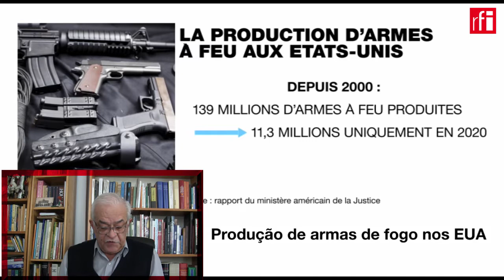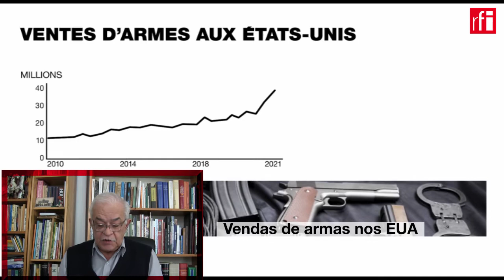Posse, restrições e produção de armas de fogo: o paradoxo europeu • RFI Brasil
A situação europeia mostra alguns paradoxos sobre a questão das armas. De um modo geral, os países europeus têm um controle muito maior do que os Estados Unidos sobre a produção e a posse desse tipo de armamento. Para começo de conversa, este controle é sempre federal, ao contrário dos Estados Unidos, onde ele é de competência, em grande parte, estadual. Entretanto, deve-se registrar que um dos países tidos como mais liberais neste tema é a Suíça.